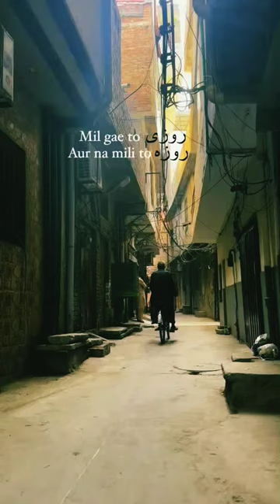bgm love sad ringtone acisu turkish ringtone turkis status ,shorts